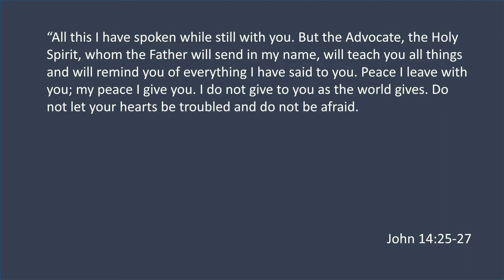You Are Not Alone | John 14:25-27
The Lord told His disciples that He would not leave them alone but would send them Someone to abide with them forever.  He is also with us.  Watch and be encouraged by the role the Holy Spirit plays in the life of the believer.